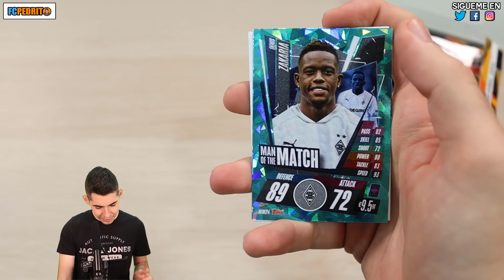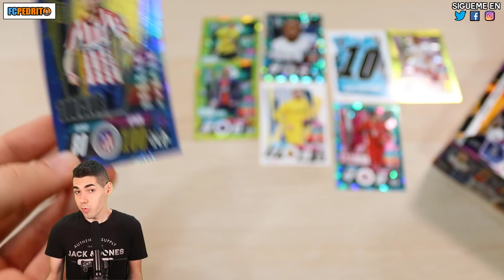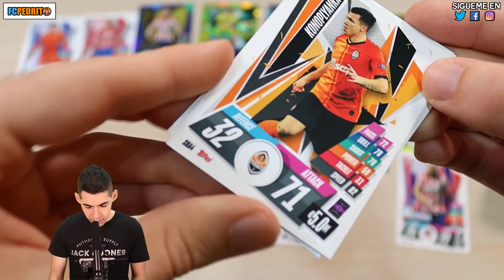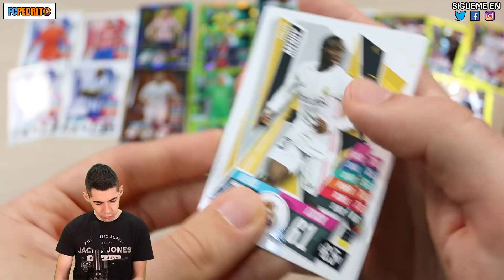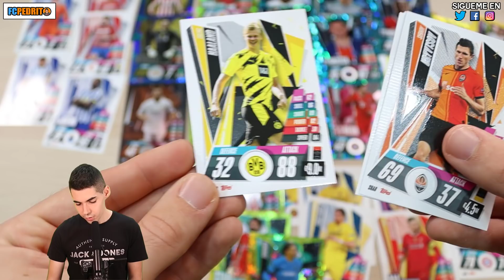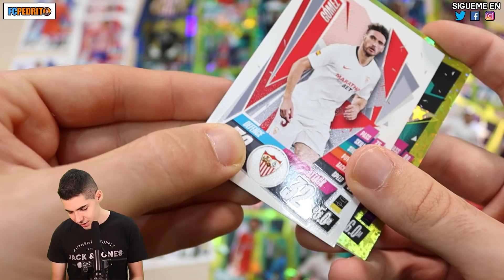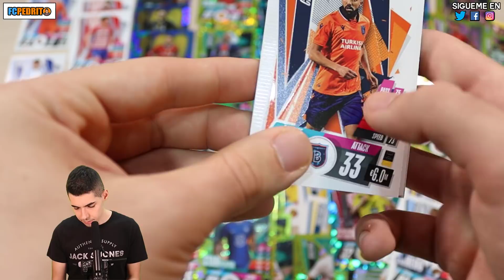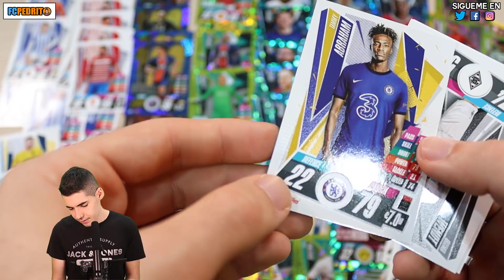¡UNBOXING MATCH ATTAX 2020/21 CHAMPIONS LEAGUE: (CAJA de 30 SOBRES)!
Unboxing de Match Attax 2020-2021 Champions League y Europa League de Topps. Abrimos una caja completa de 30 sobres.